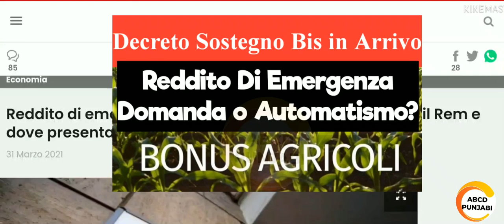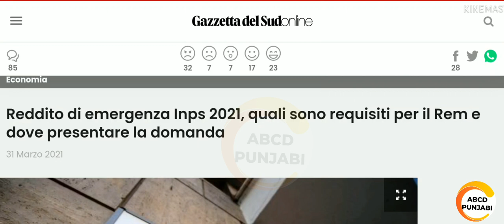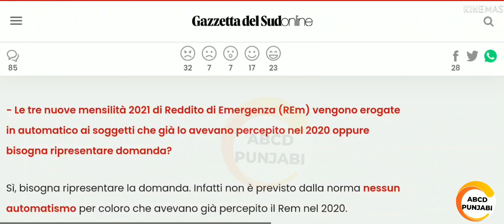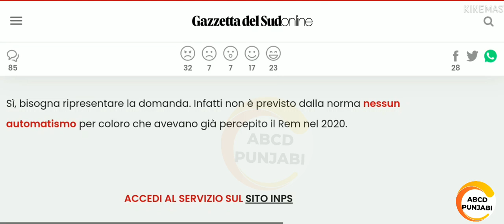Reddito Di Emergenza Domanda o Automatismo?| Bonus Agricoli | Decreto Sostegno Bis